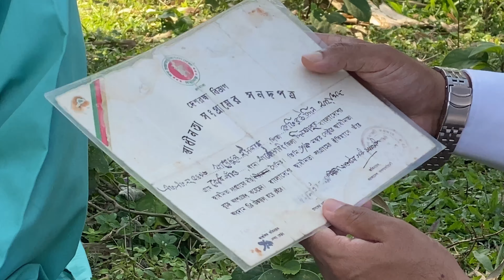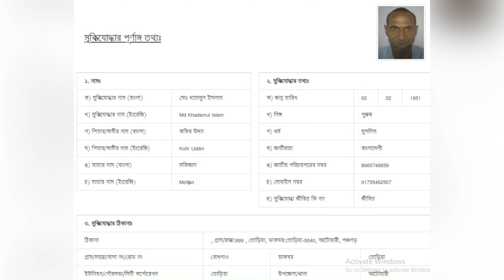বীর মুক্তিযোদ্ধা মোঃ খাদেমুল ইসলাম, তোড়িয়া, আটোয়ারী, পঞ্চগড়